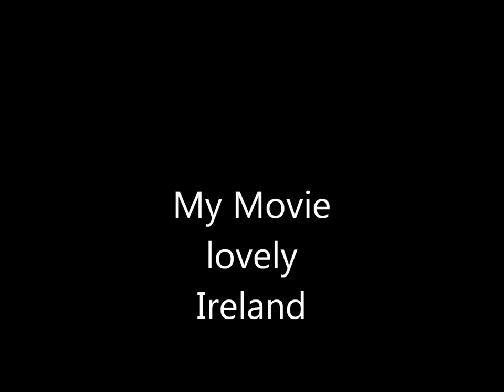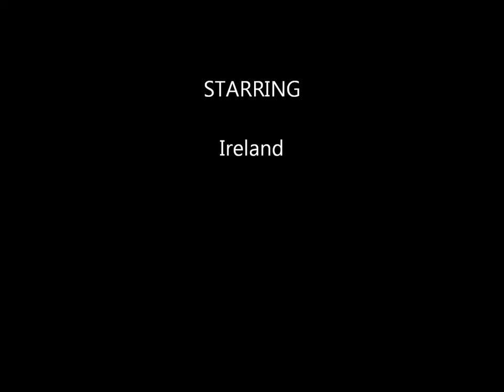My Movie of Galway and Kerry.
Ireland at it's best